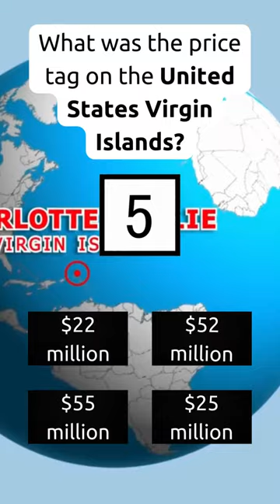How Much Did the U.S. Pay to Purchase Land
quiz history fun alaska louisiana florida Check your history knowledge with this fun quiz. What was the most expensive land purchase by the U.S. government? Was it Alaska? What was the biggest chunk of land purchased?